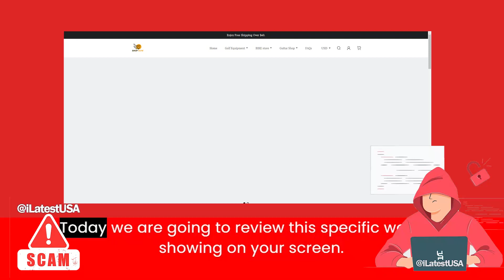Porcer Reviews | Porcer.shop Reviews | Scam Alert! PORCER.SHOP | PORCER.SHOP Review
Porcer.shop reviews,
Porcer.shop is fraud?,
Porcer.shop scam or legit?
latestusa,
Scam Websites